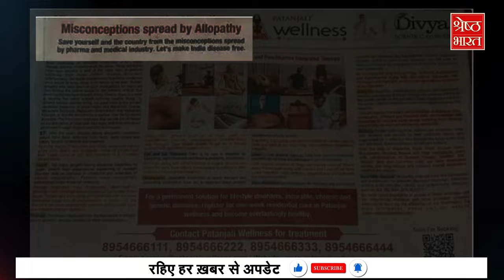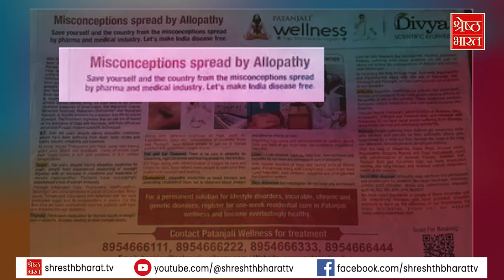भ्रामक विज्ञापनों पर बुरे फंसे Baba Ramdev और Balkrishna। FOR BAAT MUKTA KI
बाबा रामदेव की कंपनी पतंजलि आयुर्वेद को सुप्रीम कोर्ट से माफी मांगनी पड़ी है। माफी मांगनी पड़ी है उन विज्ञापनों पर जिनमें उनकी कंपनी पतंजलि आयुर्वेद कह रही थी कि फलां बीमारी का उनकी दवा से हंड्रेड परसेंट उपचार हो जाएगा पतंजलि आयुर्वेद के विज्ञापन डायबिटीज, बीपी, थायराइड, अस्थमा, ग्लूकोमा और गठिया जैसी बीमारियों को अपनी दवाओं से पूरी तरह ठीक करने का दावा कर रहे थे। लंबे समय से पूछा जाता रहा है कि आखिर इन दवाओं और ऐसे दावों का आधार क्या है लेकिन बाबा रामदेव और उनके सहयोगी बार- बार भारत की प्राचीन चिकित्सा पद्धति का हवाला देकर बचने की कोशिश करते रहे हैं